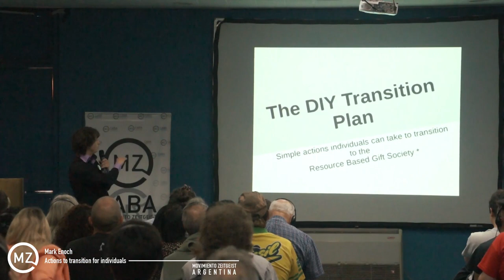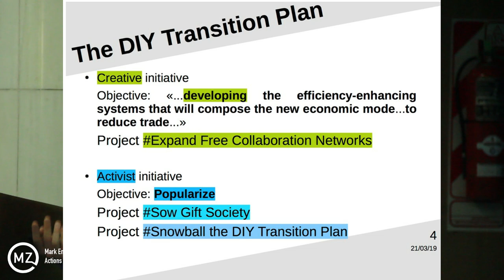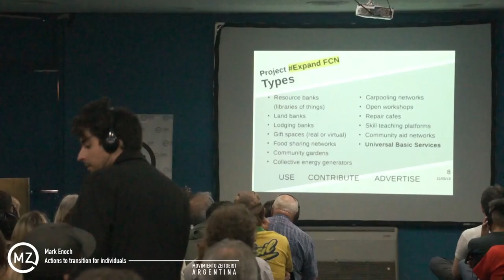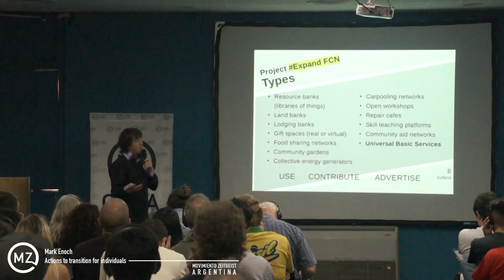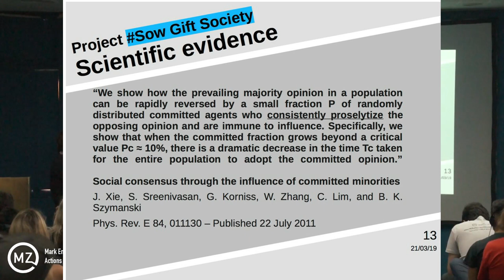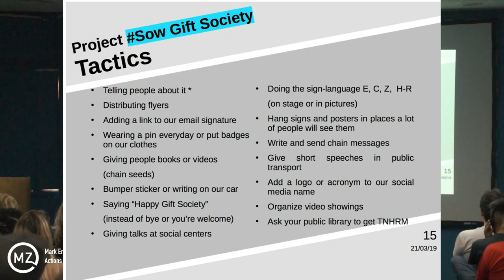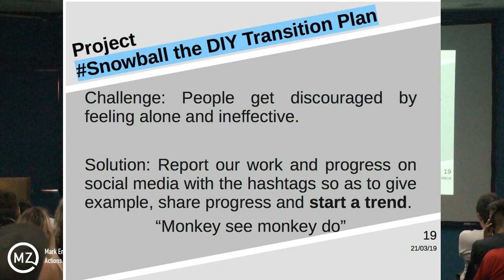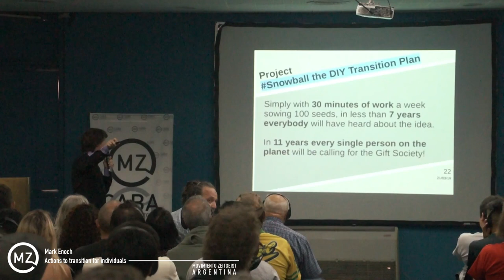Actions towards the transition, for individuals - Zday 2019 - Mark Enoch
Mark Enoch and his talk entitled "actions towards the transition, for individuals"

He has been working on CPS (catalyzing to paradigm shift) for 10 years. He is National Coordinator of the zeitgeist movement of Spain and catalonia. Founder of 2 FREE collaboration networks that currently provide free resources to hundreds of people and the gift economy server. Co-founder of copiosis, freeworldone, Red Echoes Letts and bank of the commons. Main Collaborator of the site faircoop